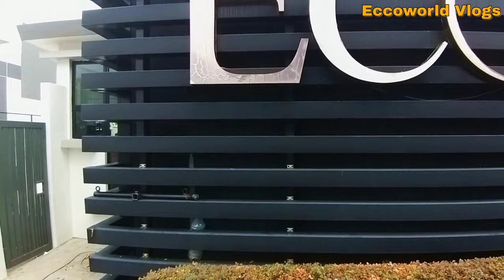Cara trimming bunga, landscap menjaga ke indahan taman